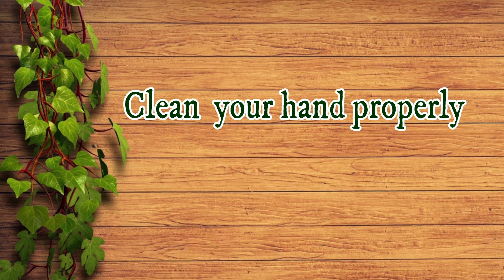बच्चों को मालिश कैसे करे l फायदे lसावधानी l How to massage newborn & Tips | baby massage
बच्चों को मालिश कैसे करे l
शिशु की मालिश करने के कई लाभ होते हैं। इससे बच्‍चे को आपका दुलार महसूस होता है और आप दोनों के बीच एक मजबूत रिश्‍ता बन जाता है। मालिश से शिशु को आराम भी मिलता है जिससे उसे अच्‍छी नींद आती है।
Best baby massage oil
Himalaya baby oil
Baby oil
बेबी डायपर
बेबी डायपर
Supples Baby Wet Wipes

Himalaya Diaper Rash Cream (50g) 2
Mee Mee Baby Lotion